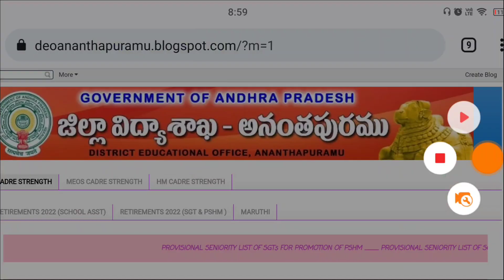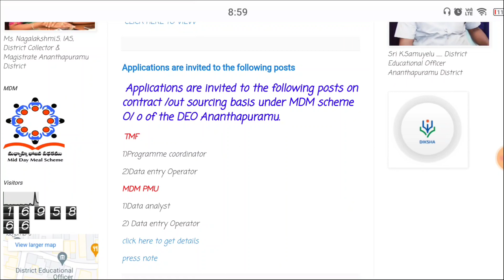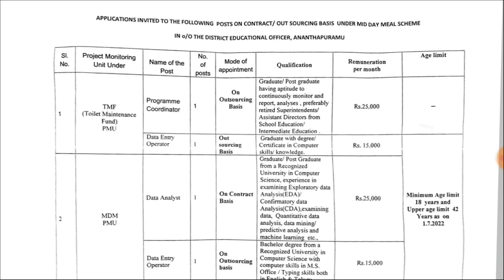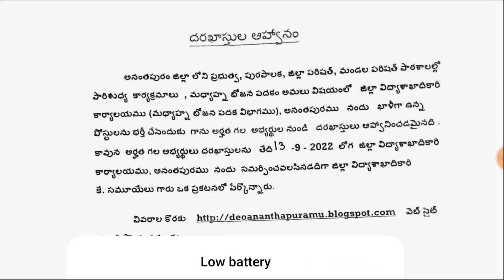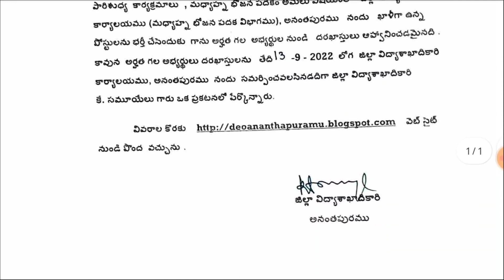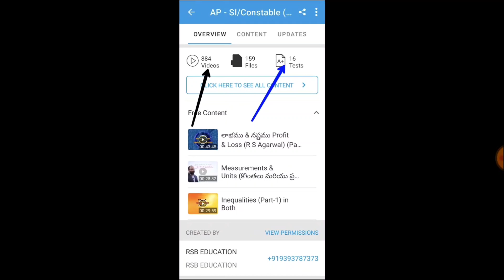💥AP మధ్యాహ్న భోజన ప్రాజెక్ట్ లో ఉద్యోగాలు | Latest AP jobs | RK Tutorial